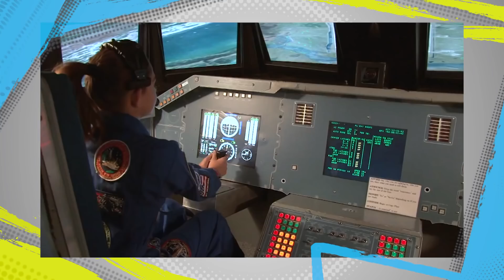Meet Trainee Astronaut Alyssa Carson!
Meet Alyssa Carson, a trainee astronaut on a mission to get to Mars!

Alyssa Carson is the youngest person ever to graduate from the Advanced PoSSUM Space Academy, which means that she's certified to go to space - and she wants to be one of the first people to go to Mars!